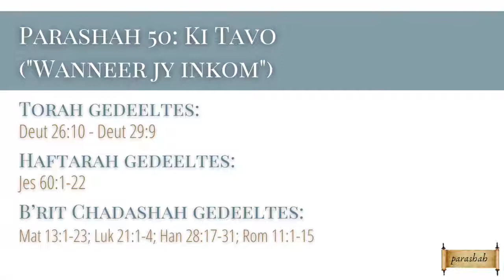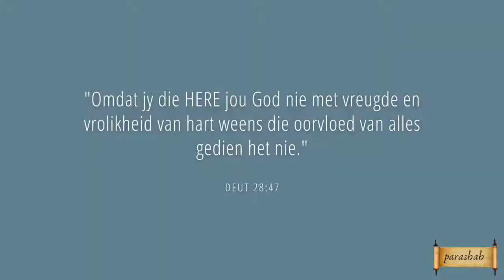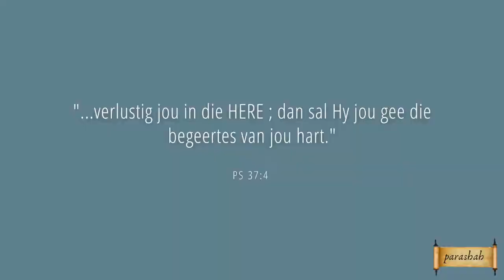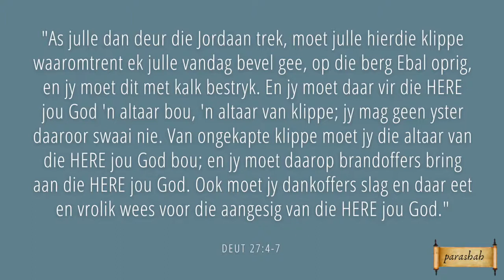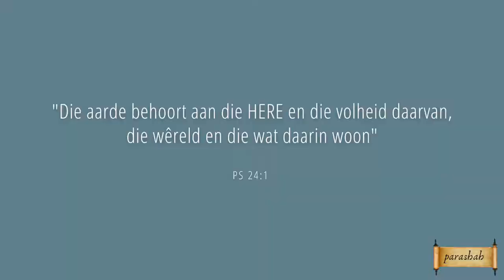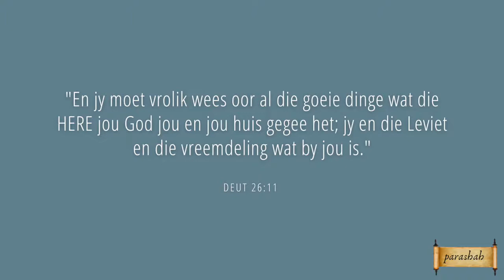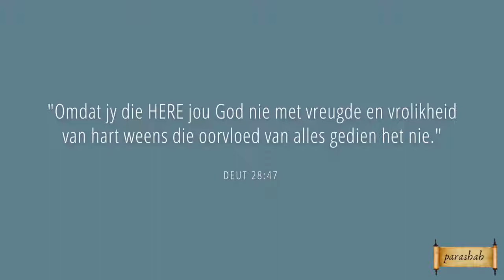Parashah 50 - Ki Tavo 6 - Wees vrolik en vreugdevol